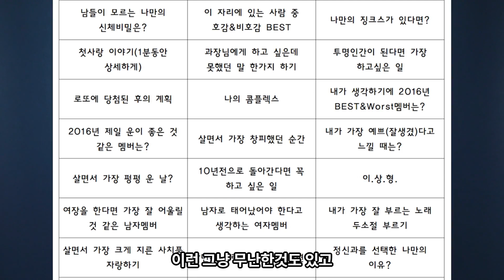그거 아니? 정신과는 송년회에서 PPT로 자기소개를 한단다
송년회도 남다른 정신건강의학과!ㅋㅋ
외과는 술을 많이 마시고, 응급실은 인원이 많고~
정신과는?!

연말이니까, 오늘은 정신과의 송년회에 대한 이야기를 해 볼게요~

정신과, 간호사, 그리고 정신과 간호사에 대한 이야기를 합니다.
저에게 궁금하거나 듣고 싶은 에피소드가 있다면 덧글로 남겨 주세요!  =)
일상적인 데일리 소통은 블로그에서 하고 있습니다. 놀러오세용♡